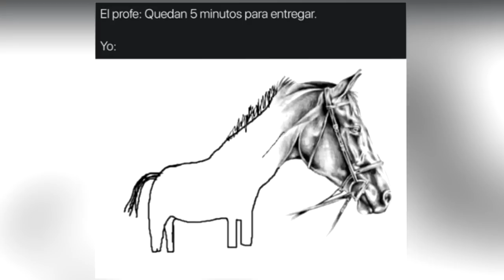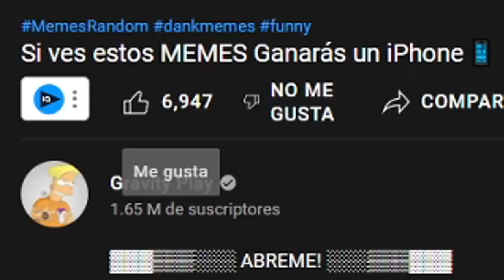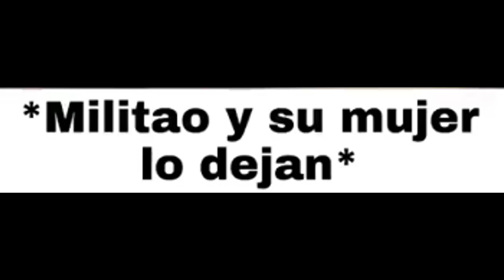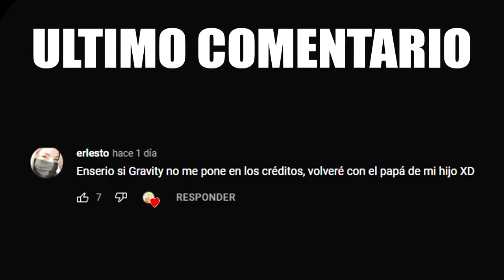Si Te Ríes Pierdes NIVEL Muy XD #2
▓▓▓▒▒▒░░░ ABREME! ░░░▒▒▒▓▓▓

momentos muy xd, 🤙,Si Te Ríes Pierdes NIVEL Muy XD,  SI TE RIES PIERDES, cosas m3xicanas, los niños son el futuro, muy xd.